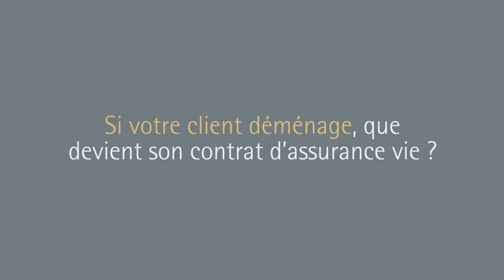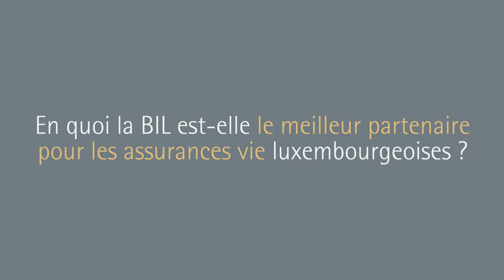BIL Paroles d'expert : la structuration patrimoniale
Et si vous choisissiez l'assurance vie luxembourgeoise pour structurer le patrimoine de vos clients ? Découvrez la vision de la Directrice de l'ingénierie patrimoniale de la Banque Internationale à Luxembourg.